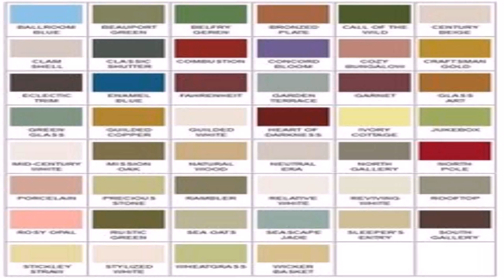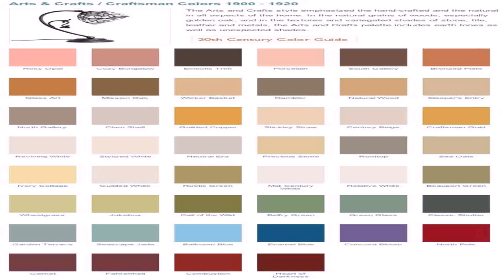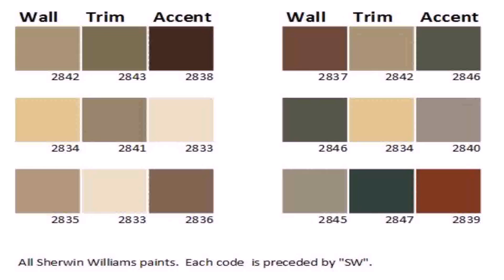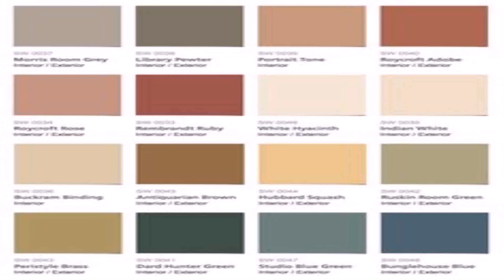Craftsman Style House Interior Colors (see description) (see description)